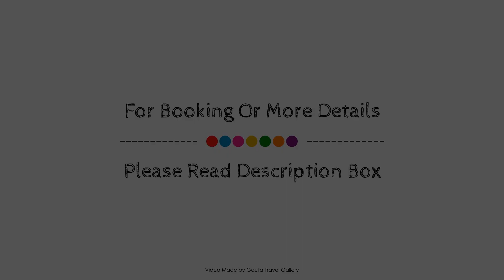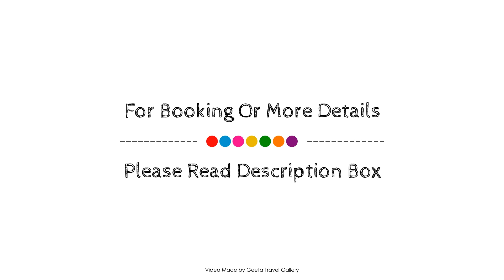GoldenPark King Suites with Balcony & Sea view, Kargapinari, Turkey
Searching For
1. GoldenPark King Suites with Balcony & Sea view - Kargapinari
2. GoldenPark King Suites with Balcony & Sea view - Kargapinari Virtual Tour
3. GoldenPark King Suites with Balcony & Sea view - Kargapinari Rooms
4. GoldenPark King Suites with Balcony & Sea view - Kargapinari Amenities
5. GoldenPark King Suites with Balcony & Sea view - Kargapinari Videos
6. GoldenPark King Suites with Balcony & Sea view - Kargapinari Offers
7. GoldenPark King Suites with Balcony & Sea view - Kargapinari Deals
Audio Credit:
Track Title: Subway Dreams
Artist: Dan Henig